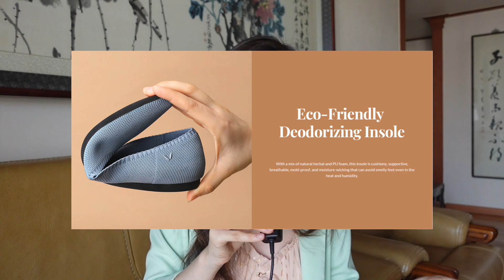what INSTAGRAM made me buy in a month (ft. VIVAIA)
half this video = me being bad at conversions

timestamps:
0:00-6:50 - how much did i spend in 1 month because of instagram?
6:51 - social media & investment purchases
9:12 - VIVAIA spring styling pieces (my seasonal shoe investment)

~coupang (korean amazon)